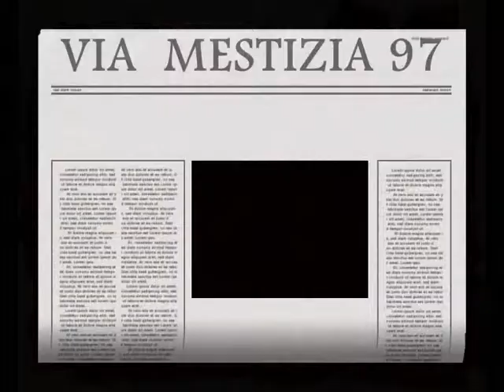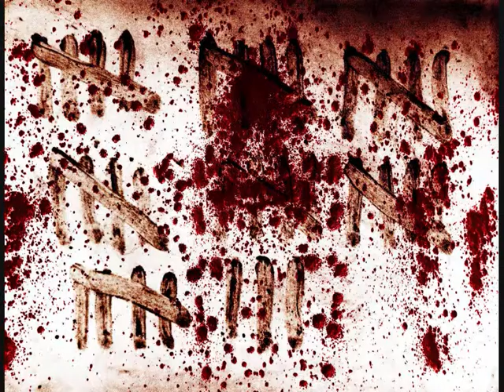Parula VIA MESTIZIA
Inedito dei Parula 1998
Testo e musica Luca ScognamiglioParula